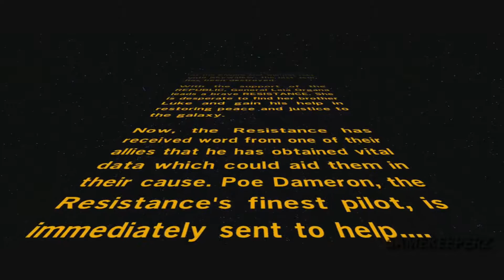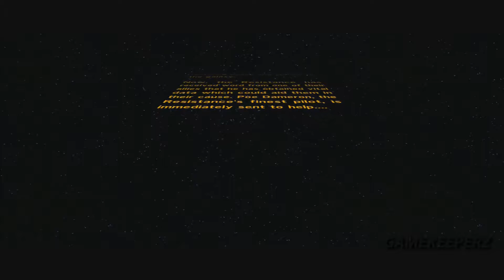Lego Star Wars: The Force Awakens - Gameplay Walkthrough - Part 3 - Assault On Jakku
Part 3 - Includes: Chapter 1: Assault On Jakku

Lego Star Wars: The Force Awakens - Walkthrough 3DS, PSVita, Wii U, Xbox 360, PS3, Xbox One, PS4 and PC Gameplay

Lego Star Wars: The Force Awakens is a Lego-themed action-adventure video game developed by TT Fusion, based on the film Star Wars: The Force Awakens.

The gameplay of Lego Star Wars: The Force Awakens is similar to previous Lego video games. New systems are introduced, including Multi-Builds, a new system that grants players access to various building options, which can be destroyed and rebuilt, in the brick-building sections of the game, allowing them to open up new paths in the game's world. Players can hide behind cover and engage in ranged battles in several sections of the game known as "Blaster Battles". The game features multiple playable characters, including Rey, Finn, Captain Phasma, Poe Dameron, Han Solo, Kylo Ren and droids, including C-3PO and BB-8, and locations, including Jakku and Starkiller Base. In addition to adapting the film, it will also bridge the gap between Return of the Jedi and The Force Awakens, where Lucasfilm will allow creative freedom to the additional content that will explore the characters' backstories.